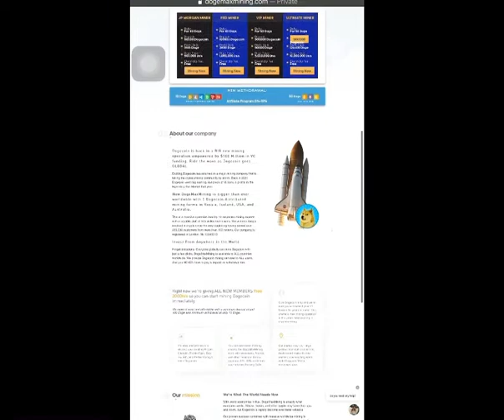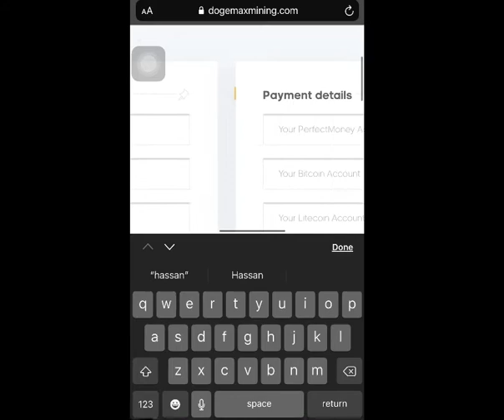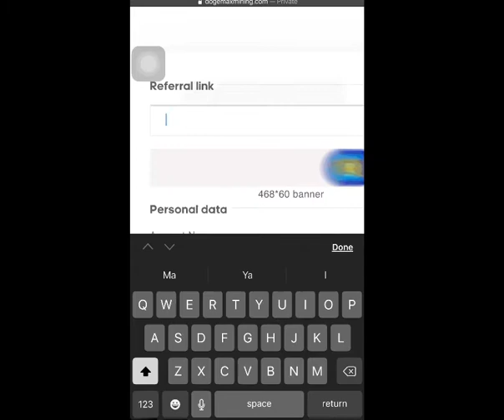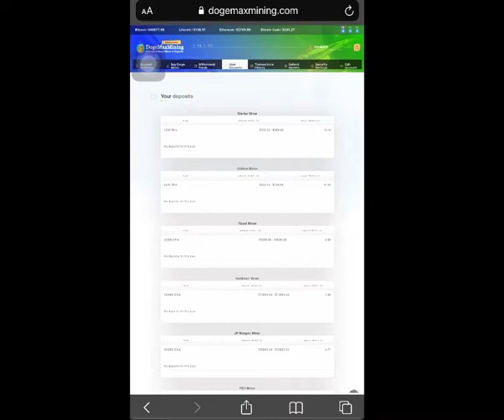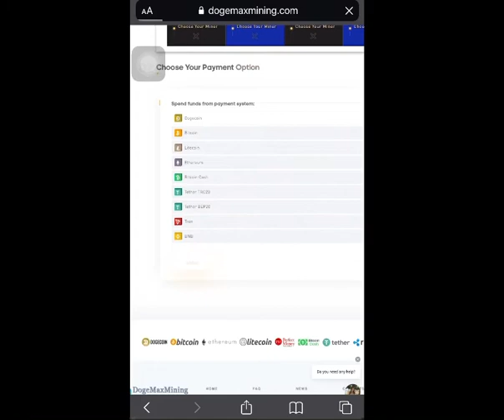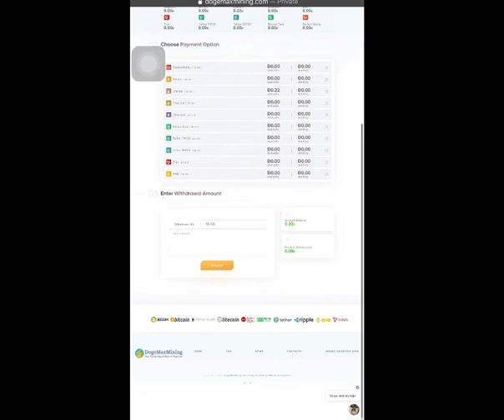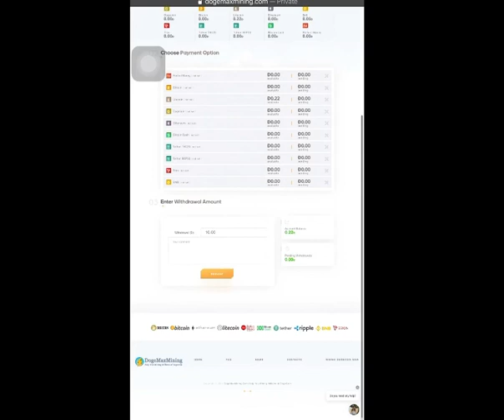New Free Dogecoin Mining Website 2022/ New Free Earning Website 2022 dogecoin ! Vlog or Gaming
Hey Family

Welcome To Learn and Earn

Website link is given by

Click or join
Or
Get free Bonus
Watch full for details
Free website
Free earning
Free mining